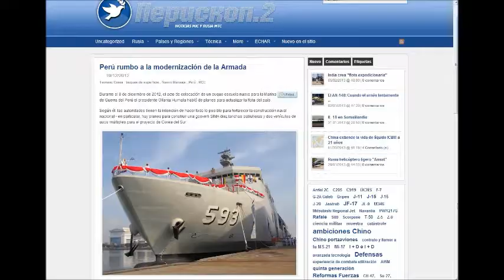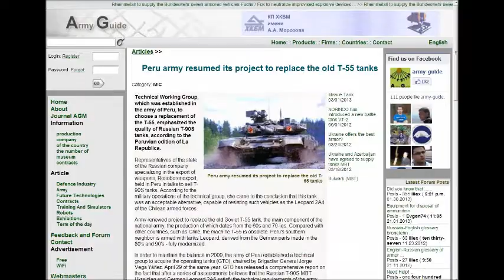FFAA de la República del Perú Вооруженные Силы Республики Перу